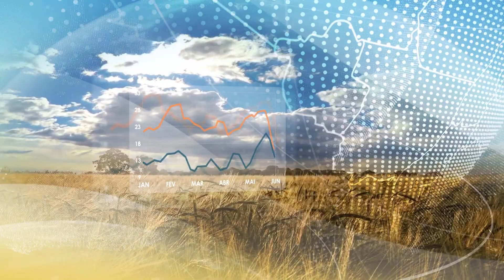Previsão do Tempo | Rio de Janeiro permanece com dias quentes e ensolarados | 16/01/2023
Minas Gerais também tem tempo quente e com pouca chuva